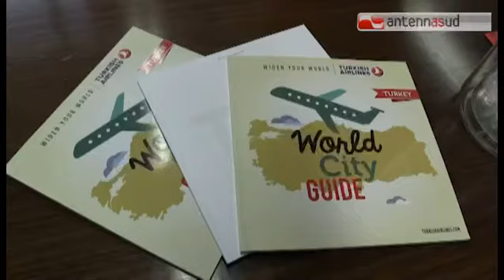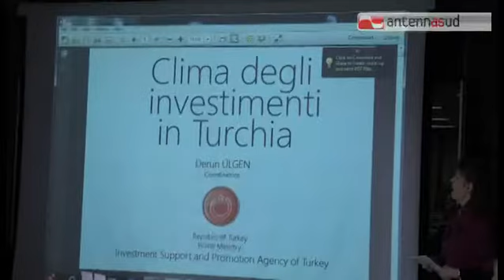TGSRV 17NOV confindustria opportunita in turchia